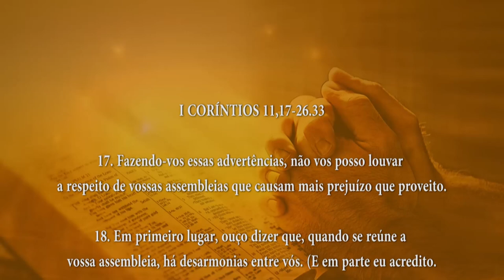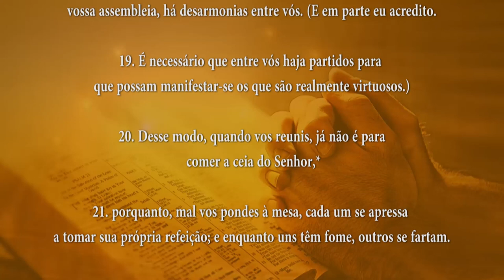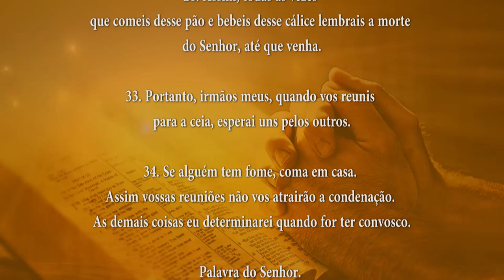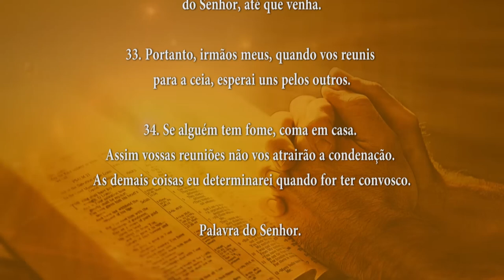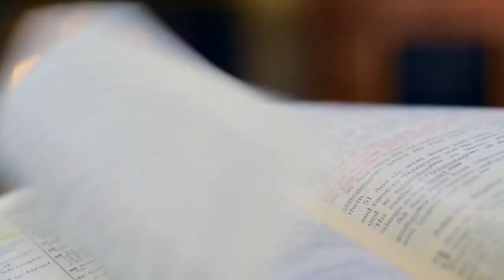PALAVRA DE DEUS MEDITADA 16/09/2024